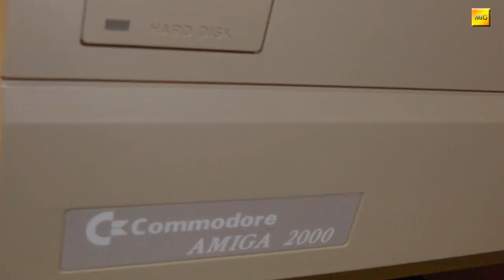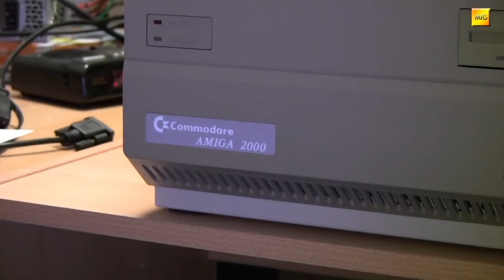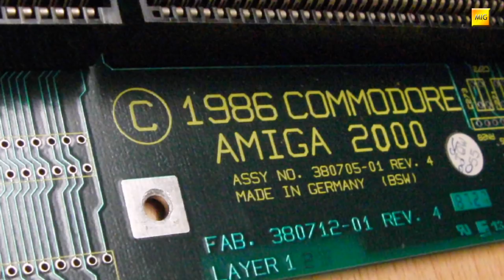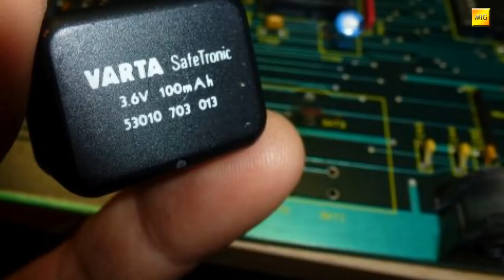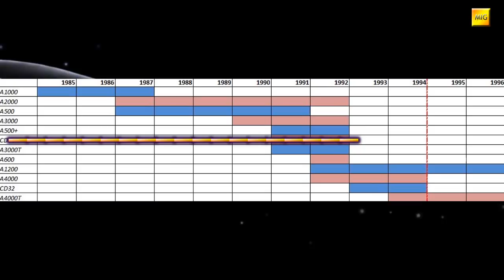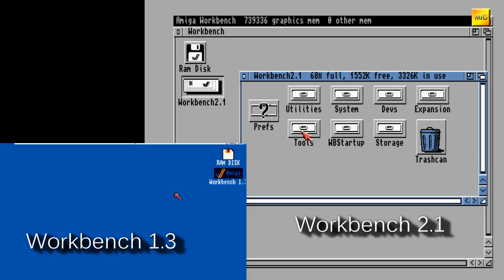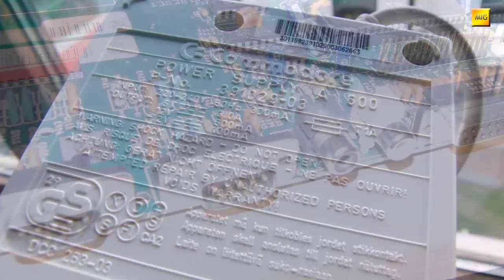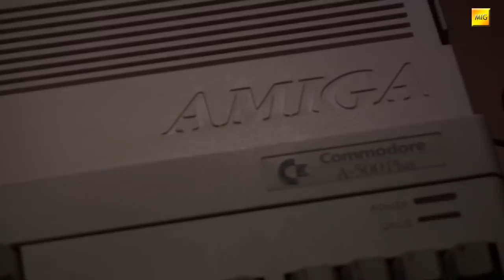MIGs Yesterchips - Folge #031 A2000-A und A500plus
Neben dem bekannten A2000 und dem noch bekannteren A500 gibt es deren Namensvettern, welche beide bei weitem nicht zu vergleichbarem Ruhm gekommen sind. Der A2000-A war die direkte Weiterentwicklung des A1000 und wurde in Braunschweig entwickelt. Er wurde recht schnell vom A2000-B abgelöst. Dieser basierte auf dem A500 und trat rasch seinen Siegeszug an.
Der Amiga 500 ist der bekannteste Amiga überhaupt. Commodore versuchte diese Popularität so lange wie möglich in bare Münze umzuwandeln, wie beim C64. Nur: Beim Amiga gelang dies nicht. Der A500plus sollte die Lebensdauer des 500ers verlängern, wurde jedoch zum kürzesten verkauften Amiga Modell überhaupt.

Artists and Source-Webpages:

Borderlive - Jamendo.com
DJ Fire-Black - Jamendo.com
Electribex - Jamendo.com